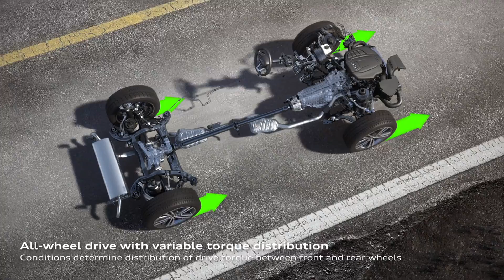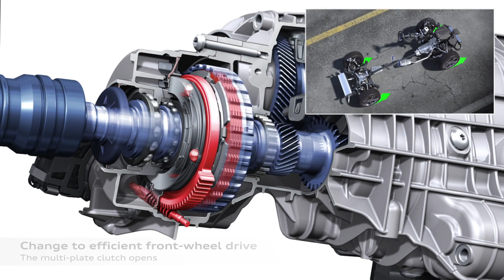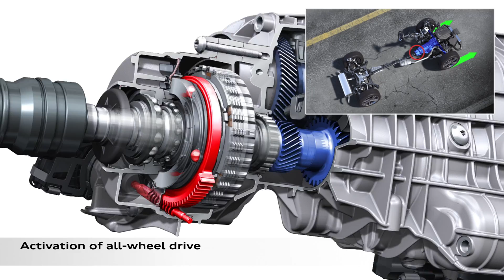Slik fungerer quattro-teknologien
Med quattro kommer du frem uansett.

Firehjulstrekksystemet fra Audi takler alle forhold og underlag. Det betyr økt trygghet, sikkerhet og kjøreglede.